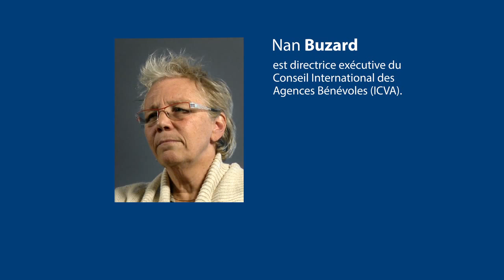L’histoire de Sphère II - Précurseurs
« L’histoire de Sphère » est un documentaire en trois parties sur les origines, la diffusion et l’impact des principes et standards humanitaires Sphère

Les trois parties, dont chacune dure entre 10 et 13 minutes, sont :

I. Non-conformistes

II. Précurseurs
La diffusion des standards Sphère

III. Agents de changement

« L’histoire de Sphère » vient compléter des films de Sphère existants comme :
— Introduction au Manuel Sphère qui décrit le contenu et la structure de la plus récente édition du manuel, et
— Les standards humanitaires à l’épreuve du terrain vidéo qui présente un tableau approfondi de la manière dont Sphère et ses standards associés sont appliqués dans différents contextes régionaux.

« L’histoire de Sphère » examine les moteurs du Projet Sphère, les défis rencontrés durant l’élaboration de la vision commune et les impacts que les gens ont d’ores et déjà ressentis, le tout depuis le point de vue des acteurs eux-mêmes. Il est basé sur des entretiens de 11 personnes qui ont joué des rôles cruciaux à différents stades du développement du Projet :

* Peter Walker et Nicholas Stockton, les deux co-initiateurs ;
* Susan Purdin et Nan Buzard, les deux premières responsables ;
* Rebecca Larson, membre du premier comité de gestion ;
* Margareta Wahlström, contributrice à la première édition du Manuel Sphère ;
* Rafael Vilasanjuan, secrétaire général de Médecins Sans Frontières de 1999 à 2005 ;
* Véronique de Geoffroy, membre du Groupe Urgence, Réhabilitation, Développement ;
* José Patrocínio, d’Angola, et Maynor Cerón, du Honduras, tous deux praticiens humanitaires sur le terrain étant intervenus dans les premiers stades du projet ; et
* John Borton, chef d’équipe de la branche humanitaire de l’Évaluation conjointe de l’aide d’urgence au Rwanda.

Le documentaire est disponible en français, anglais, arabe et espagnol.

Des copies en haute résolution pour la projection dans des ateliers de formation et des cours sont disponibles auprès du Bureau Sphère (envoyez-nous un e-mail à info ~ sphereproject.org).